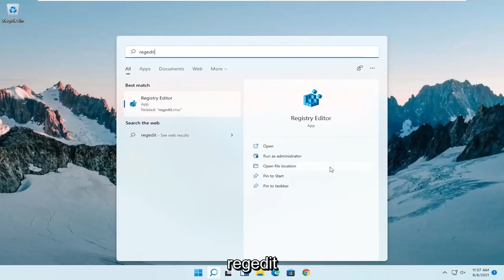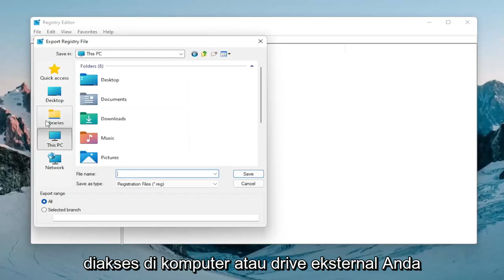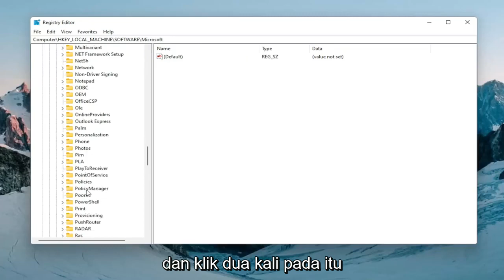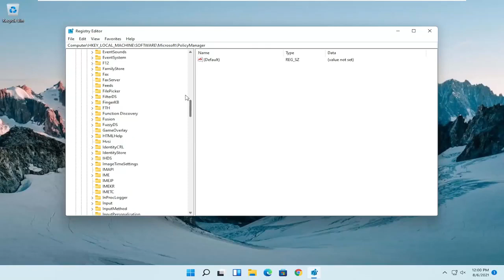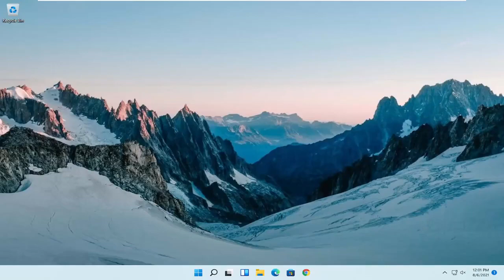Cara Mengatasi FPS Drop saat Bermain Game di LAPTOP/PC Windows 11 (FPS DROP FIX)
Dipengaruhi oleh penurunan FPS tinggi adalah salah satu pengalaman paling menjengkelkan yang dapat Anda alami sebagai seorang gamer. Penyebab masalah ini tidak mudah ditentukan karena ada begitu banyak faktor berbeda yang berperan.

Karena sejumlah besar pengguna PC bermain game di Windows 11, terjadinya masalah yang disebutkan di atas telah berkembang secara eksponensial.

Meskipun implikasinya bervariasi, efek yang paling umum adalah gagap tiba-tiba muncul secara acak, yang terutama mempengaruhi pengguna yang menikmati bermain rilis multipemain, di mana tingkat FPS yang optimal sangat penting.

Dengan diperkenalkannya Windows 11, Microsoft telah mengklaim untuk meningkatkan kinerja game ke tingkat yang sama sekali baru. Namun, beberapa pengguna yang telah memutakhirkan ke versi pratinjau Windows 11 mengalami skenario yang sama sekali berbeda. Pengguna ini menghadapi masalah kelambatan, kegugupan, dan penurunan FPS sesekali, membuat gameplay tak tertahankan. Jika Anda salah satu dari pengguna ini dan menghadapi salah satu masalah ini, artikel ini hanya untuk Anda.

Tutorial ini akan berlaku untuk komputer, laptop, desktop, dan tablet yang menjalankan sistem operasi Windows 11, Windows 10, Windows 8/8.1, Windows 7. Bekerja untuk semua manufaktur komputer besar (Dell, HP, Acer, Asus, Toshiba, Lenovo, Samsung, dan Huawei).